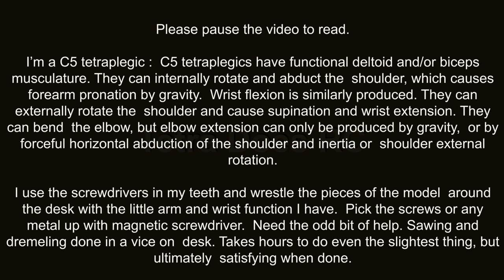Tamiya King Hauler build. DAY 12. 9.50 mins My spray paint kit.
9.50 mins My spray paint kit.

Help I need from my PA’s is:
Gluing.
Wiring.
Decals.